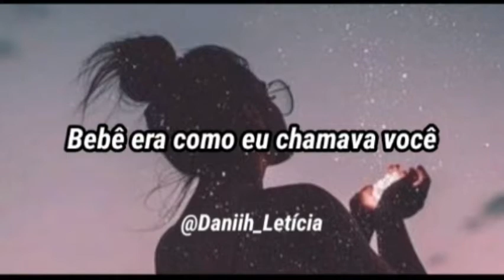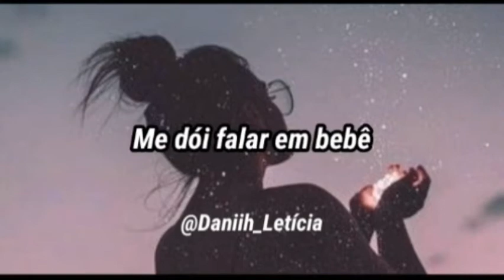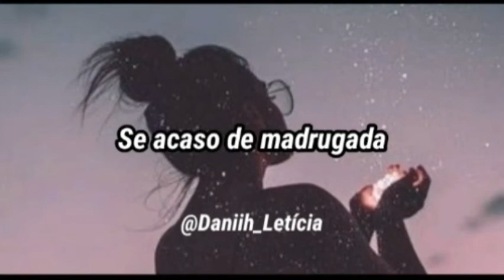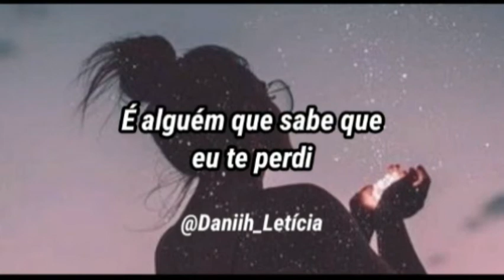Hackearam-me - Thierry Part. Marília Mendonça (Letra) DVD Acertou Na Mosca